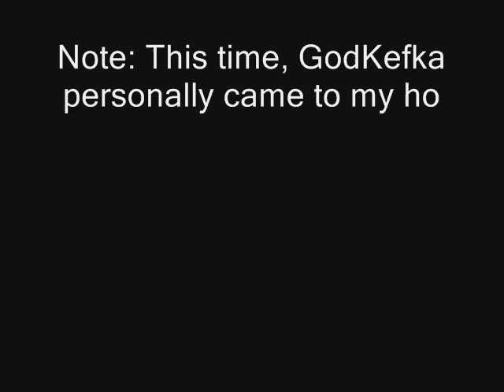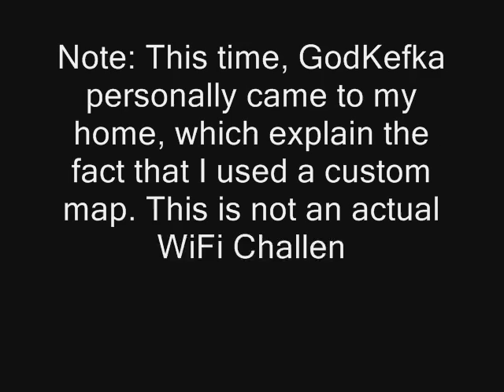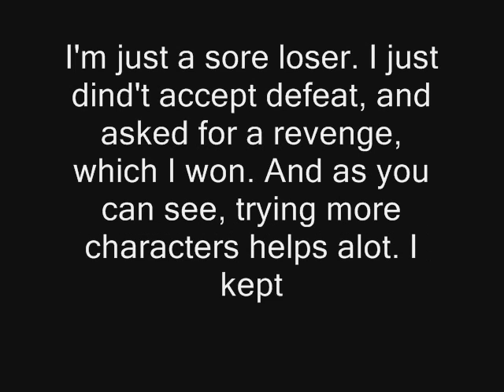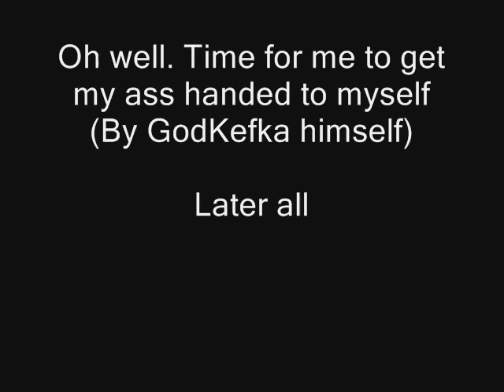Challenge NeoArashi - First victory in brawl... I guess...